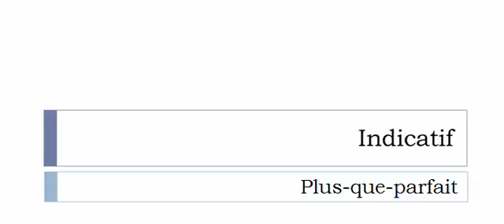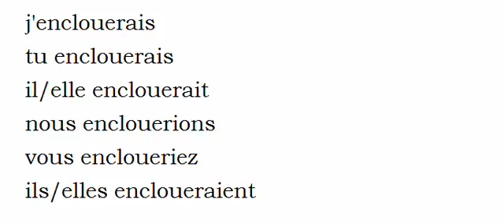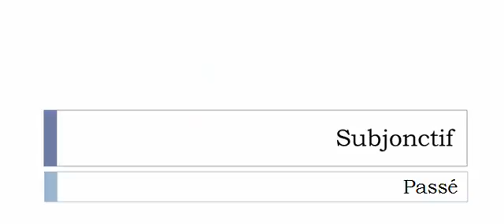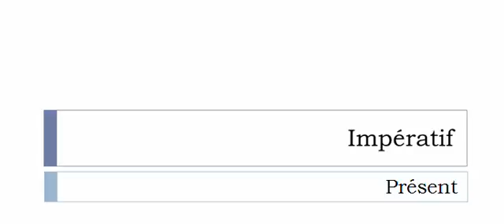Curso de francés = Conjugación = Enclouer